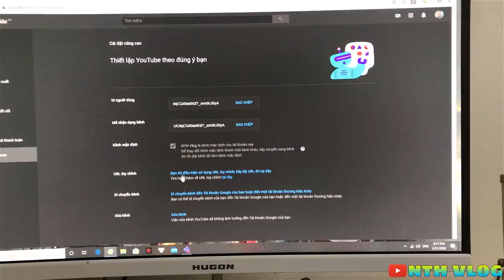NTH Vlog | Hà Híp Nghỉ Làm Youtube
NTH Vlog chào đón các bạn!
 © Bản quyền thuộc về NTH Vlog
 © Copyright by NTH Vlog ☞ Do not Reup